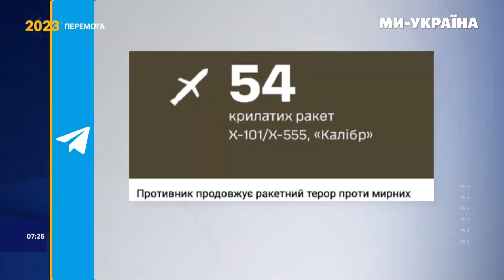Росія закуповує ракети не лише в Ірану. Ігнат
На прямому звʼязку зі студією каналу "Ми - Україна" з Марією Скибою та Максимом Сікорою – Юрій Ігнат, Речник командування Повітряних сил України. Поговорили про ракетний терор росії.